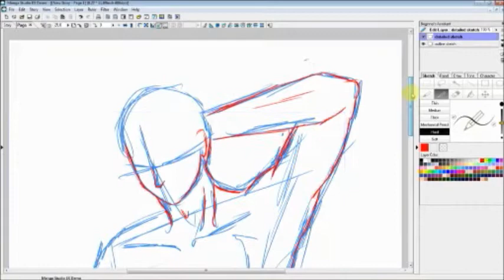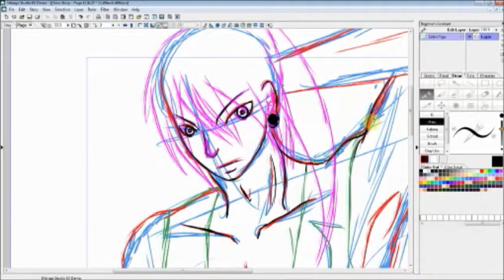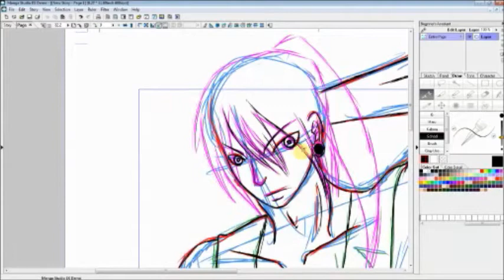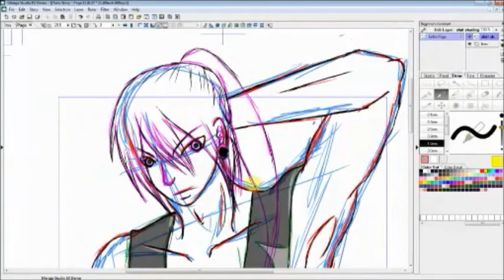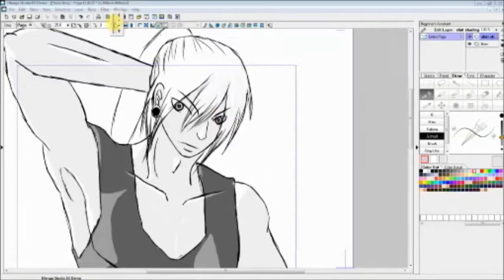Kyle from Be My Boyfriend Speed drawing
Total time: 1 hour 40 minutes. Software used: Manga Studio EX Demo 4
Sorry for the weird glitchiness. I used Livestream to record this, and it's lame. I need to get a better recording software.
Anywho, hope you like :3